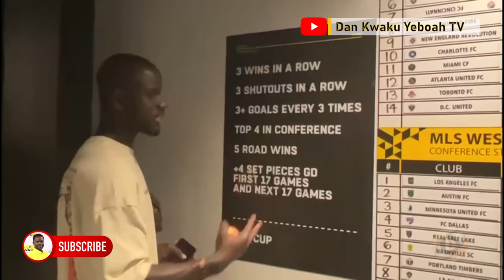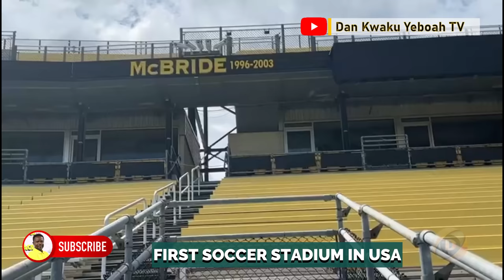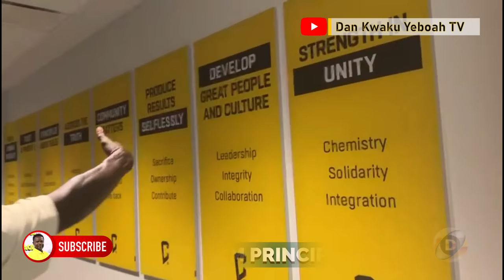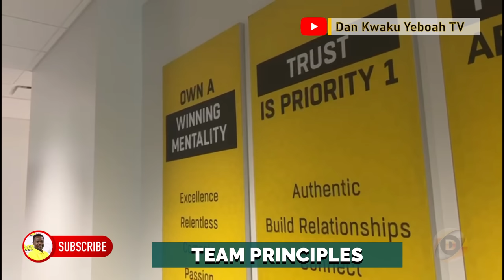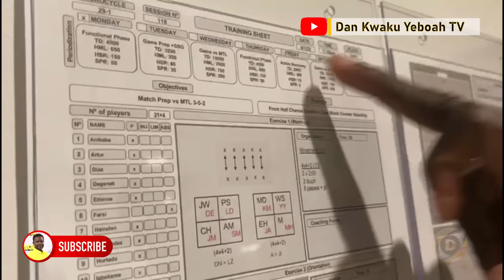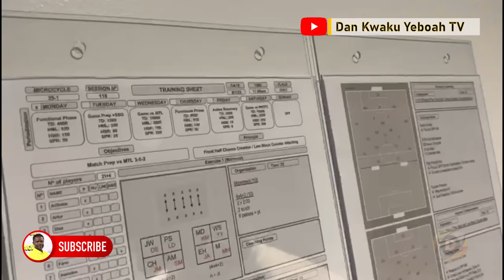Wow! Jonathan Mensah Takes Dan Kwaku Yeboah On Tour Of Columbus Crew Ohio Stadium